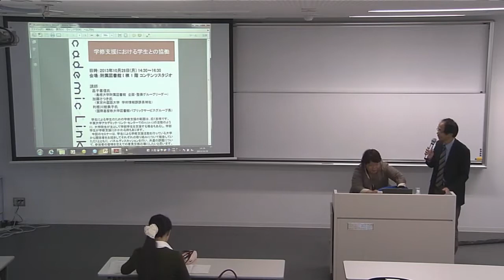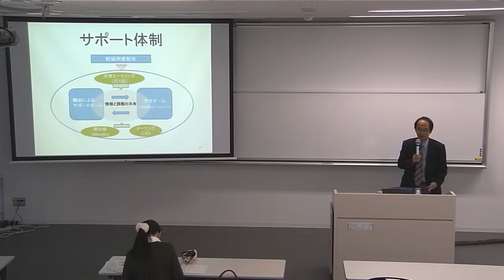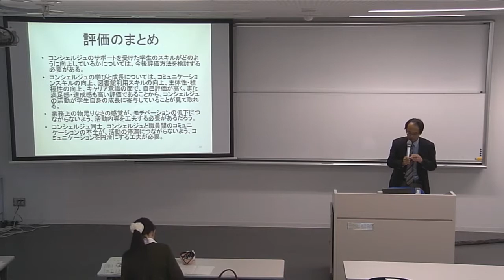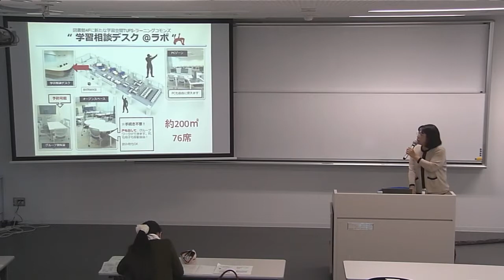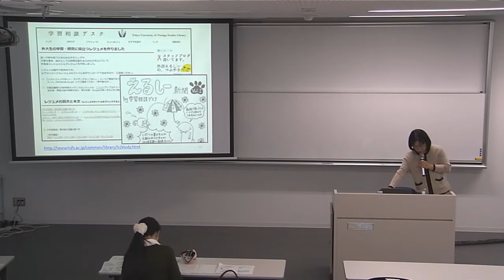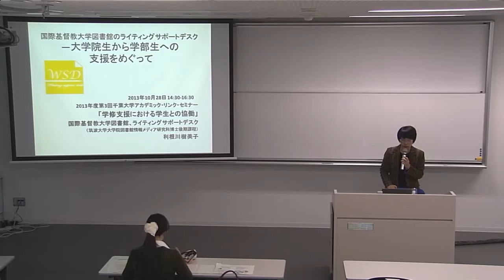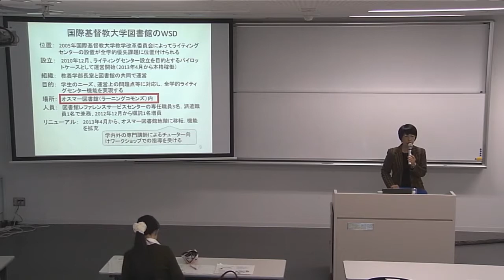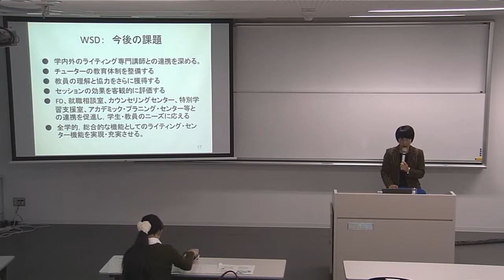平成25年度 第3回アカデミック・リンク・セミナー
「学修支援における学生との協働」
会場：附属図書館 Ｉ 棟 1 階 コンテンツスタジオ
講師：昌子喜信氏
        加藤さつき氏
        利根川樹美子氏